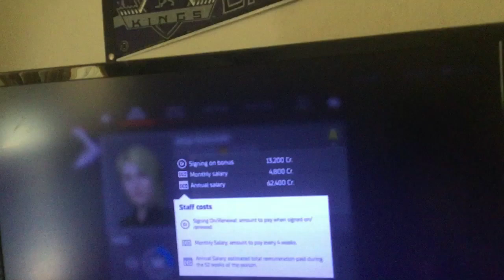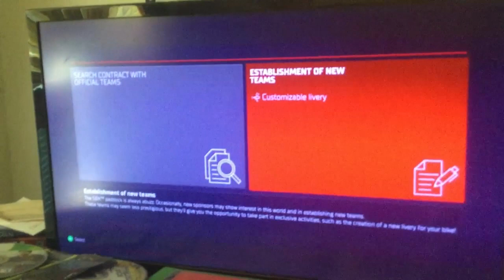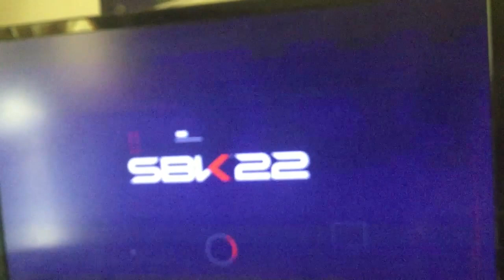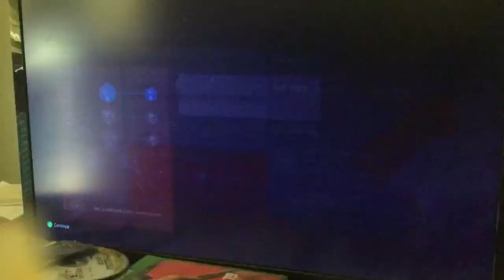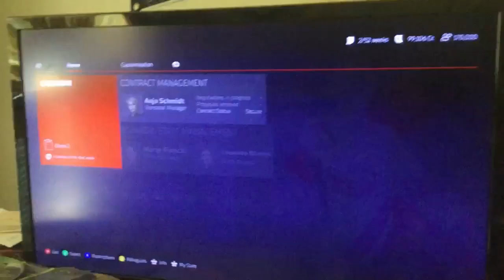SBK22 Career Mode Ep 1